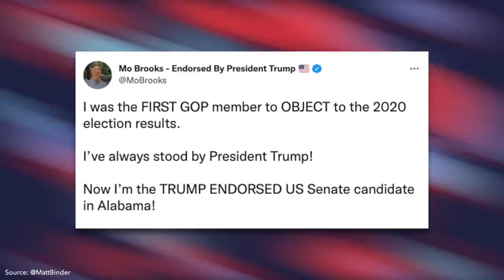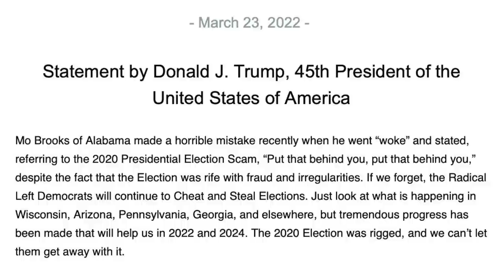Trump Rescinds Endorsement of Mo Brooks, Says He's Gone “Woke”